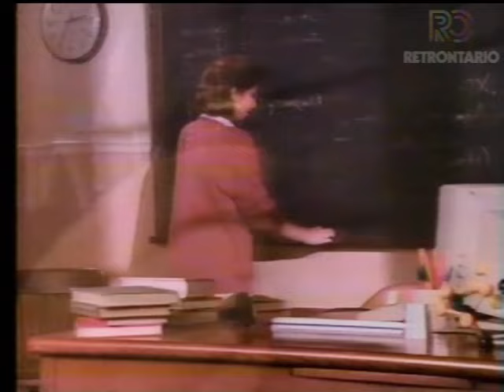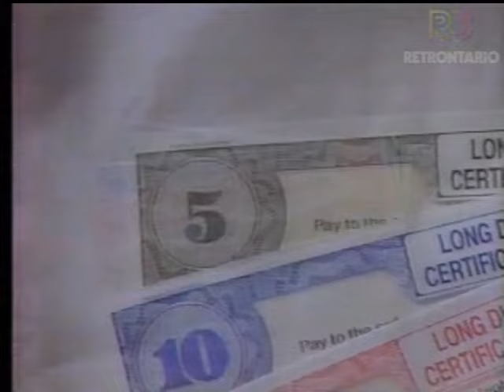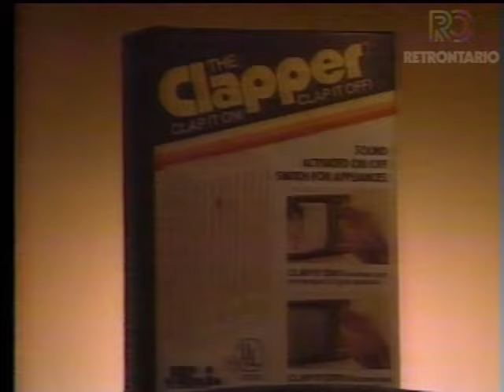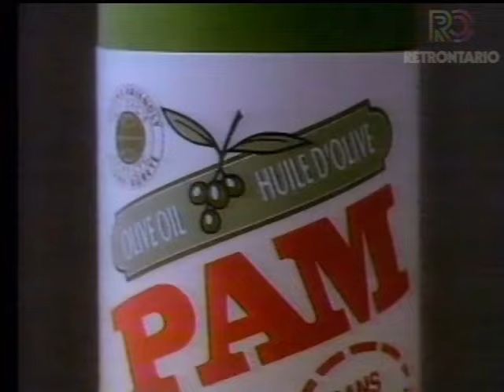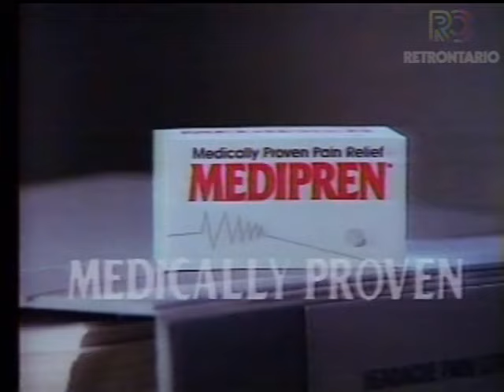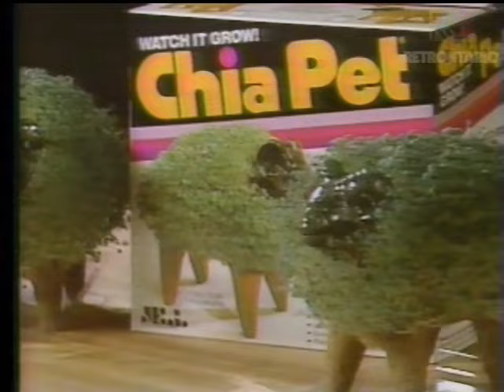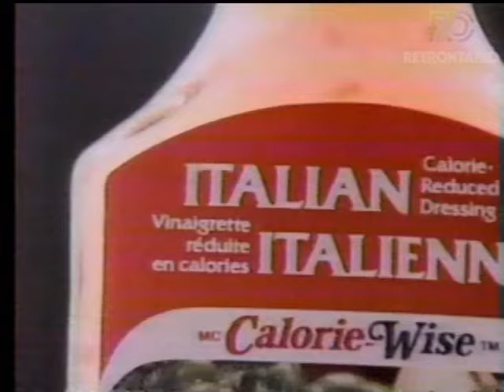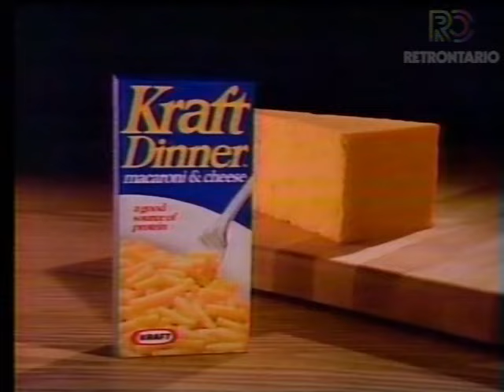CBC 🎅Christmas Eve 🎅 Vintage commercials December 24 1989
Here is a bumper collection of commercials which aired on Christmas Eve, 1989 on CBLT in Toronto. Many thanks to Erich Reinhardt for making this amazing collection available to Retrontario. Merry Christmas!